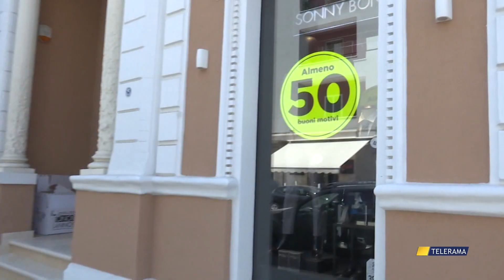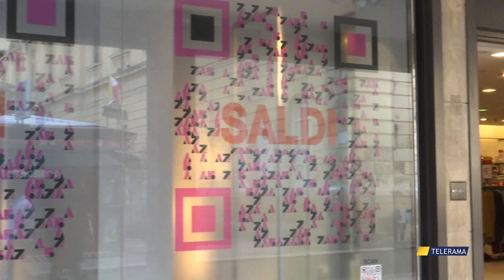CLIMA IMPAZZITO, CONFESERCENTI: SI POSTICIPINO I SALDI A FEBBRAIO